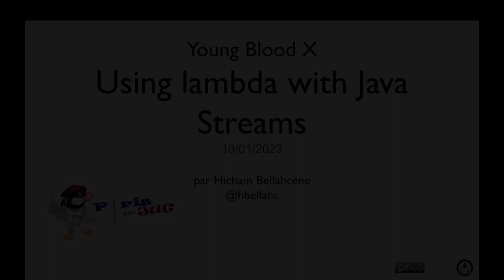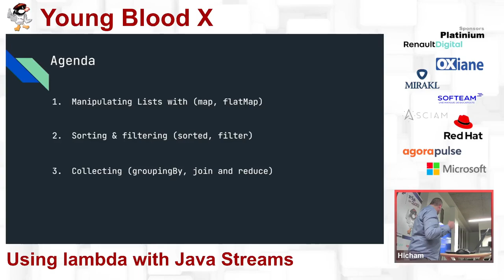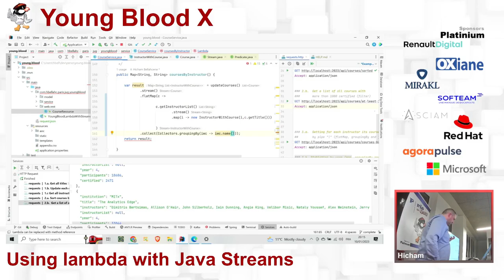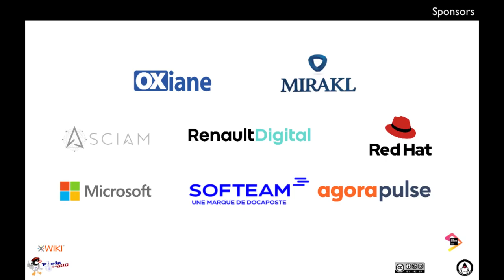2023/01/10 - Young Blood X - Using lambda with Java Streams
Format live coding : Petite tour d'horizon de l’utilisation des expressions lambda avec les collections.

-  Manipulation des données avec (map, peak, flatmap)
-  Tris et filtres
-  Collecte de données (En collection simple, groupée (group by))
-  Agrégations (Reduce)

par Hicham Bellahcene